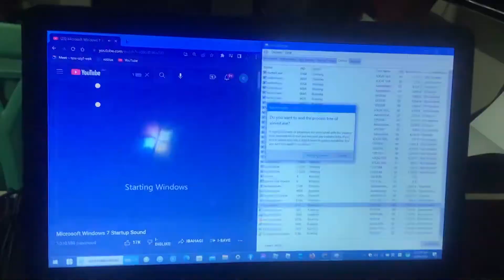BSOD PART 80: WINDOWS 7 STARTUP